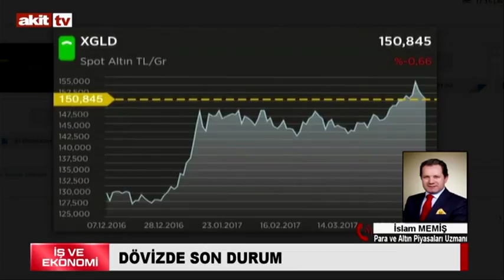İş ve Ekonomi - Referandum sonuçları ekonomiye nasıl yön verecek !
Mehmet Canıtaltı'nın sunumu ile İş ve Ekonomi'de bu hafta Emin Üstün konuk oldu.